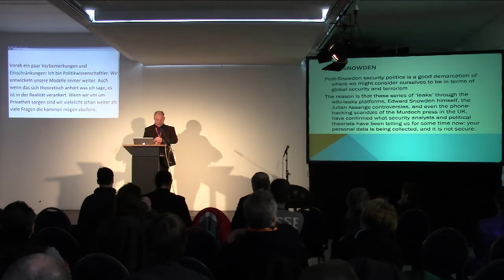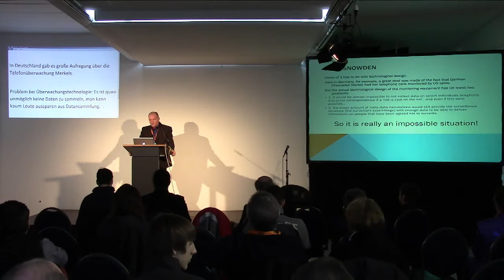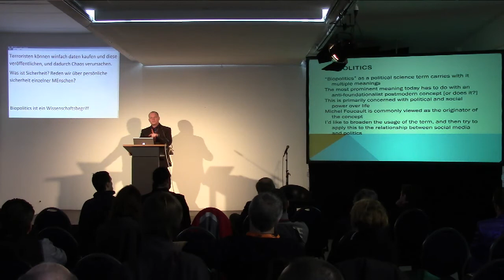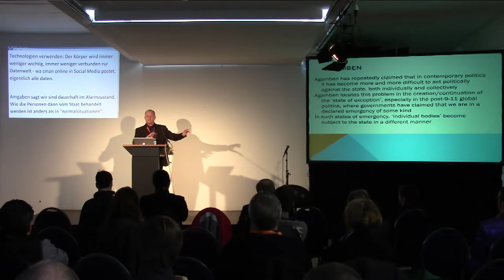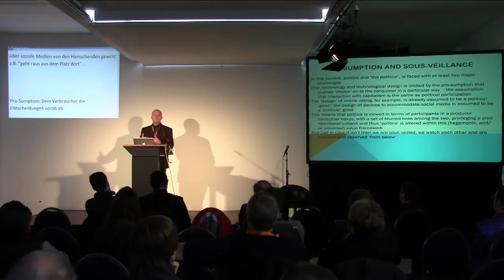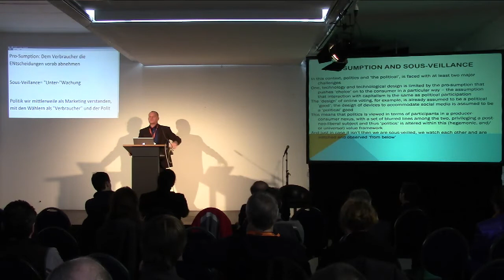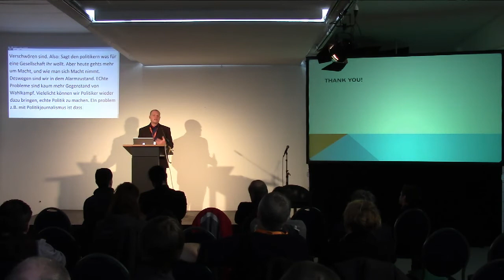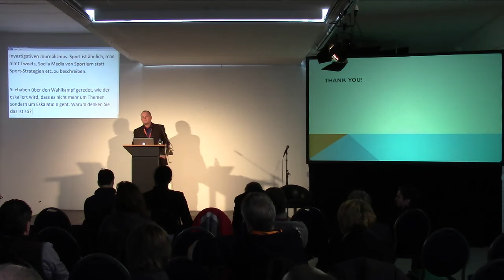Dr. Rob Imre - Mediatization and Capitalization of the Surveillant Assemblage